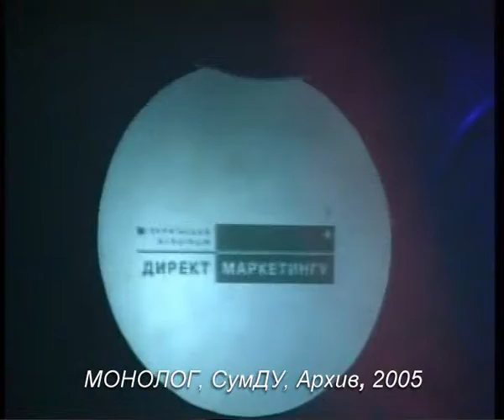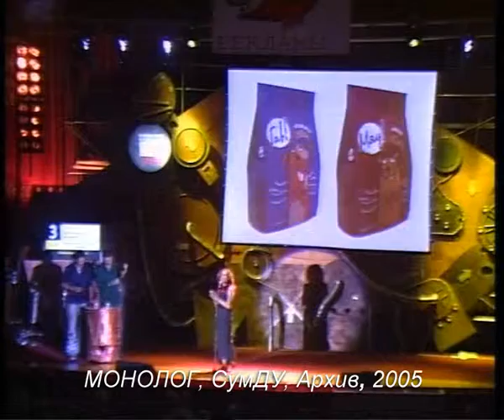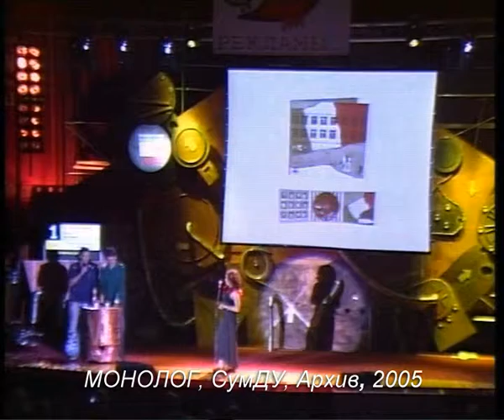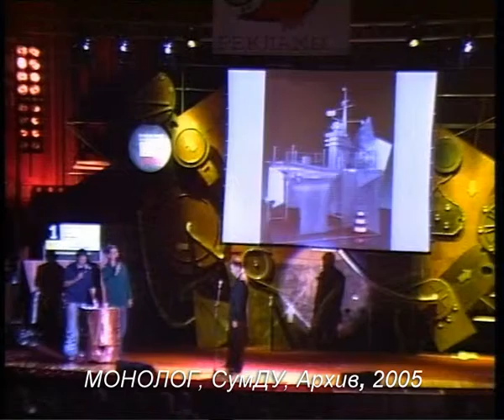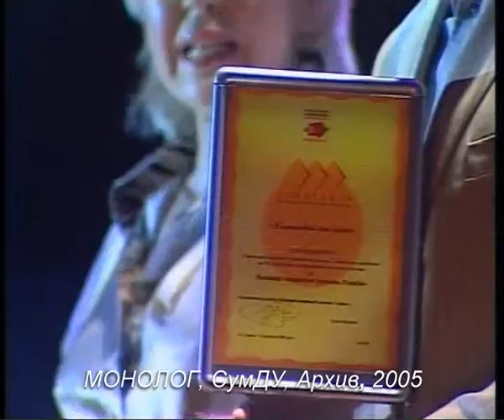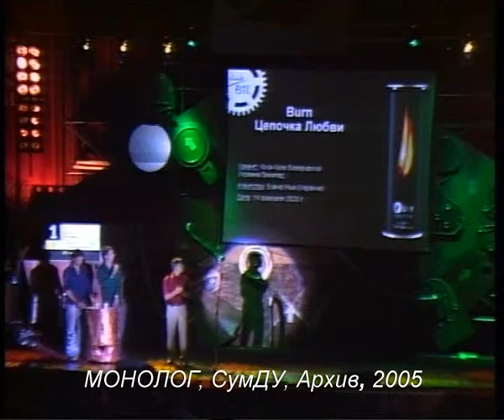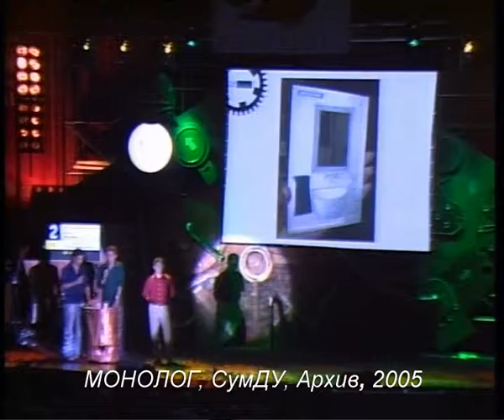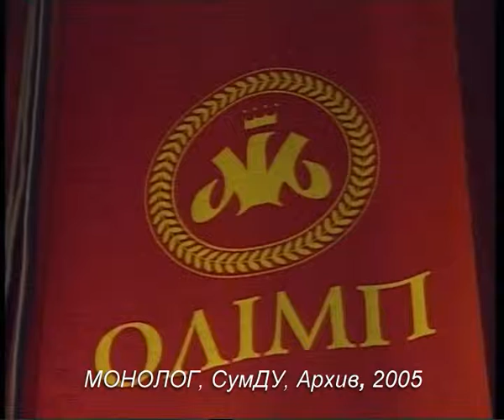Cerem AdF 2005 01